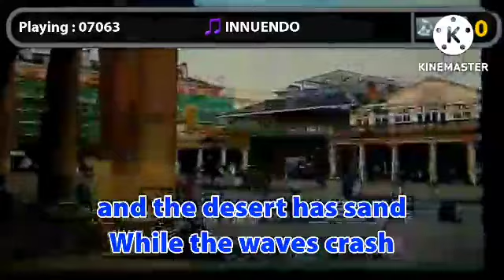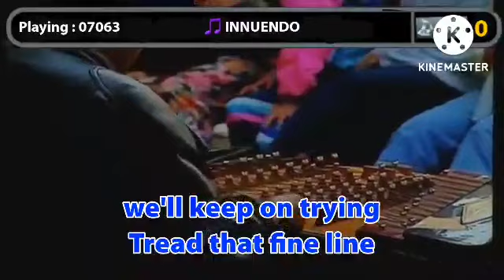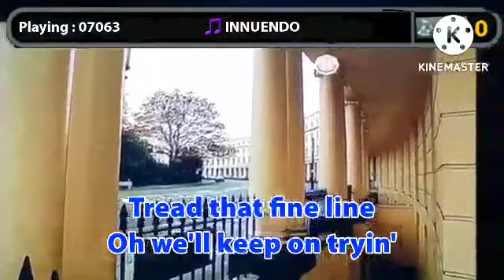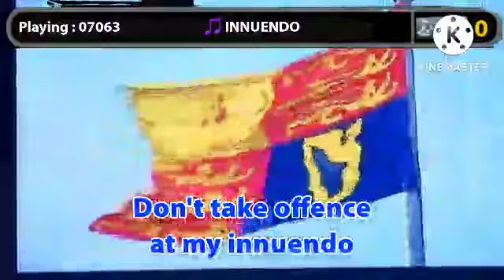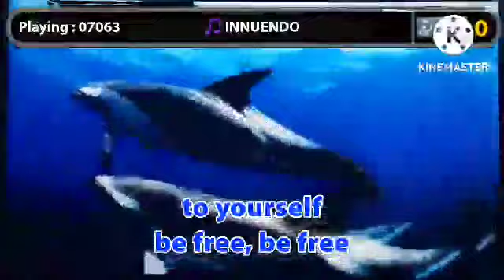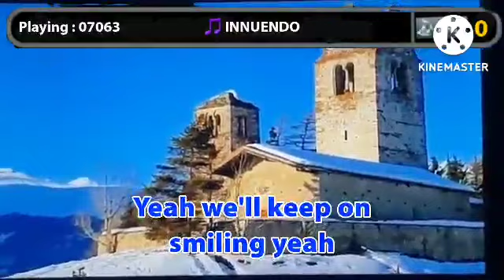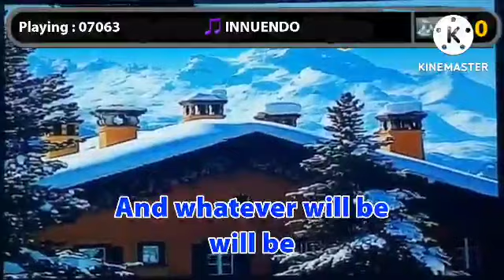07063 Innuendo - Queen (karaoke version)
CTTO:A

Player : MK-8512
Number : 07063
Artist : Queen

DO NOT STEAL/STOLEN MY VIDEO